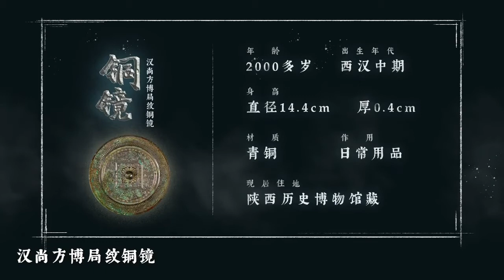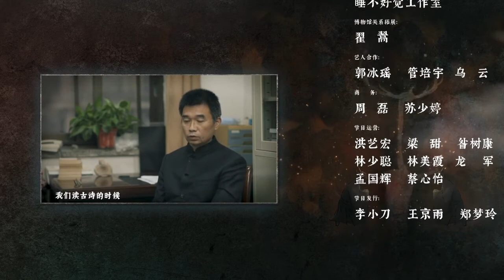《國寶很有戲》你知道什麼是漢尚方博局紋銅鏡嗎？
銅鏡圓形，有半球形鈕，四葉形鈕座，座外有矩形欄，欄四邊中部飾博局紋，其兩側各有一個乳釘，欄外飾青龍、白虎、朱雀、玄武四方靈獸，神獸紋外飾一周銘文，鏡邊緣飾鋸齒紋、水波紋。銅鏡製作精工，紋飾佈局得當，線條生動。《國寶很有戲》好奇的是當有趣的靈魂遇上美麗的皮囊哪個更重要？就讓好看與有趣集一身的國寶銅鏡將現身說法．．．